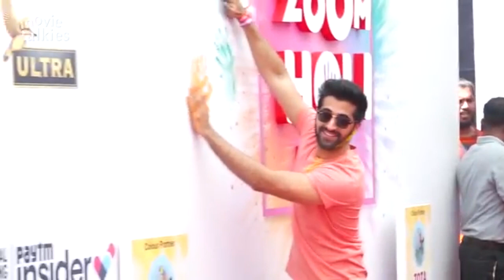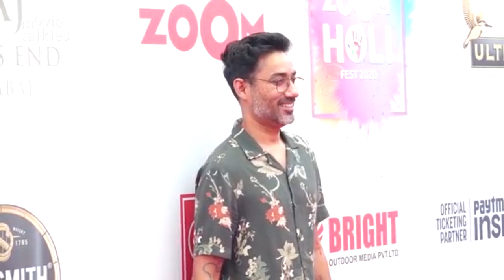Bollywood Celebs Celebrating Holi before Pandemic. Priyanka Chopra, Nick Jonas, Katrina, Jacqueline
Bollywood Celebs Celebrating Holi before Pandemic. Priyanka Chopra, Nick Jonas, Katrina Kaif, Jacqueline Fernandez, Ekta Kapoor, Nia Sharma, Mandana Karimi